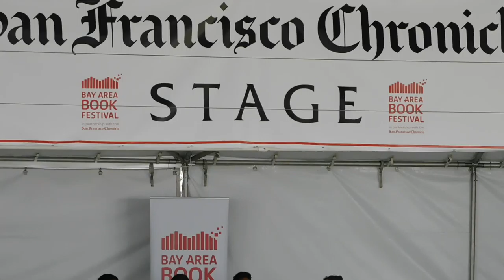( DSCN6359 ) Bay Area Book Festival ( SUN ) ~Pt.5